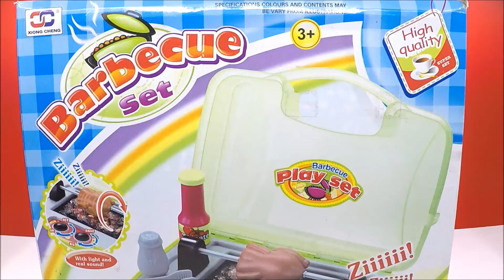Learn vocabulary about BBQ with play toy cooking playset barbecue(BBQ) Grill //Monkey Play HD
This is a cool toy barbecue (BBQ) playset which has lights and sounds. Play toy food pieces, I pretend cook and grill chicken sausage,sliced corn ,sliced onion,sliced green pepper , sliced salmon fish and make hamburgers. Children can lean vocabuary about kitchen such as fork ,spoon, knife and can learn about flavoring : salt,black pepper , ketchup
Toys such as these encourages role play which helps children to develop social skills by imitating grown-ups and inventing their own roles. This toy playset is both educational and fun for young children to play. It develops their imagination through role-play, while helping to develop their fine motor skills, problem solving skills and memory, solving puzzles and memorizing the names of various fruits and colors. It is also very affordable and great for both boys and girls